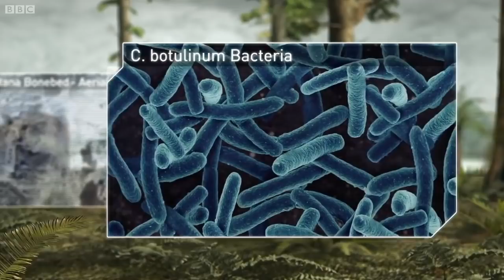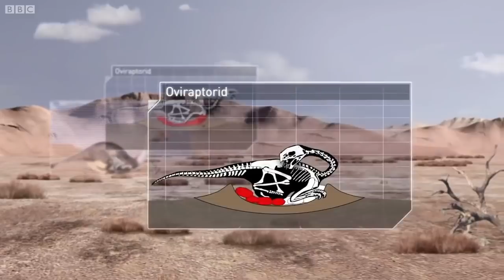Top 5 Times Nature Won | BBC Earth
From a tiny chick surviving a fall to an impala eluding a leopard - sometimes, survival is inevitable.